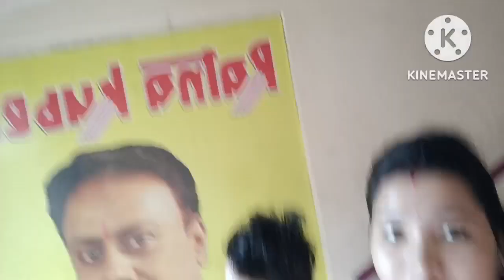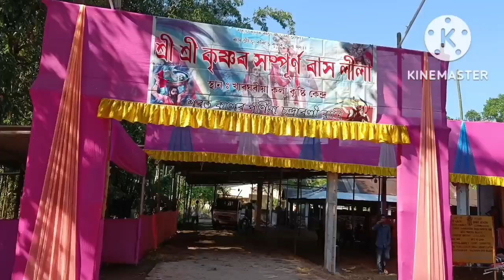Jorhat pae ki korilu ki khalu ,aru kole golu mar ghort kiman din thakilu.assames video.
Gitika sakia chennel,Gitika saikia assames vlog ,gitika saikia recipe ,gitika saikia lifestyle ,